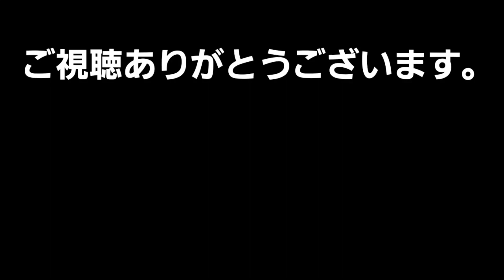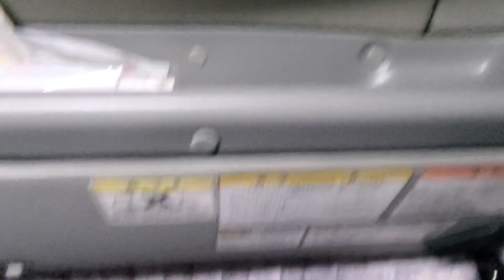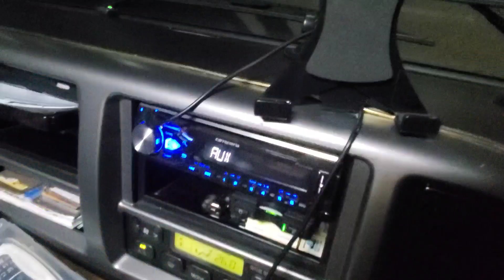本舗ミヤケン日野レンジャー男の城を自分で頑張ってみました😁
自社のマルキング師匠が本舗なっか様の動画に登場していました！！
全くしらされておりませんでした😆

負けじと自分で男の城をしてみたものの、、、

さすが本家にはかないませぬ😭